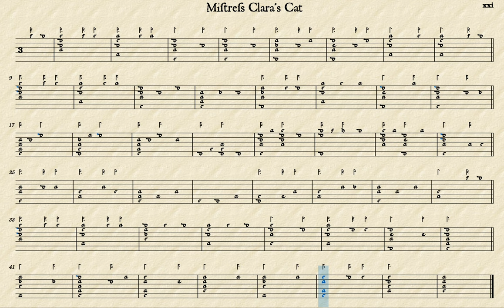Mistress Clara's Cat